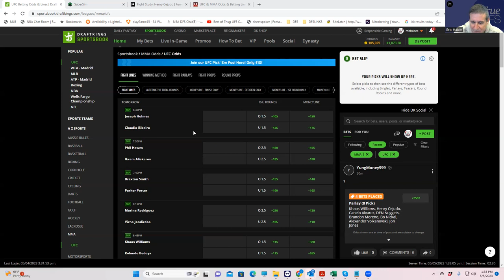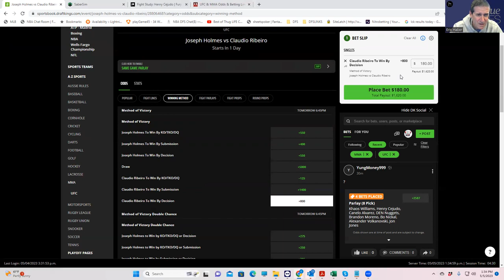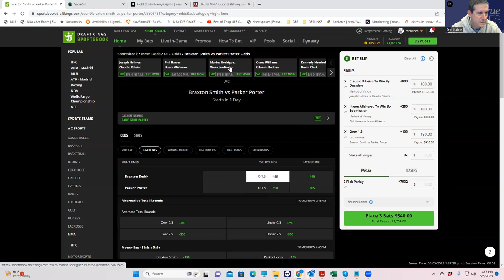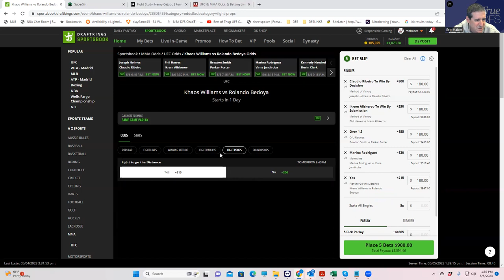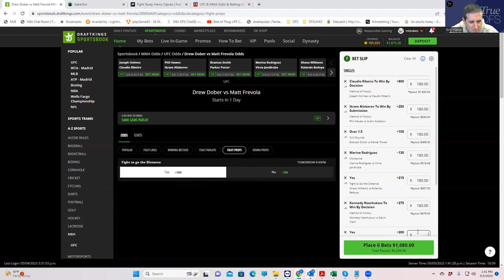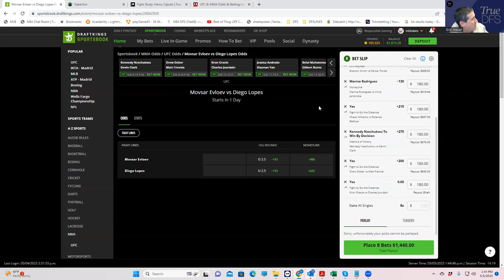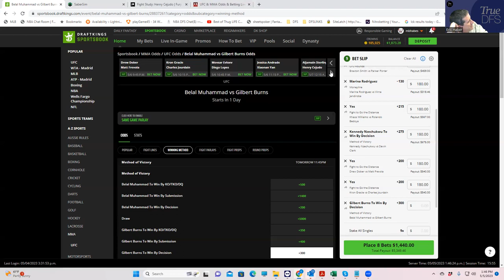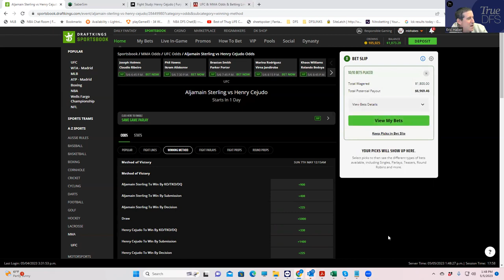MMA CONTRARIAN BETTING BREAKDOWN FOR UFC NJ